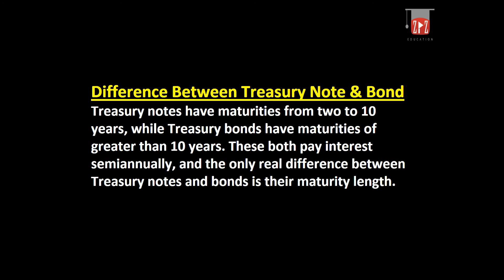Treasury Notes VS Treasury Bond | Urdu / Hindi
This Video Give The Concept of Treasury Notes VS Treasury Bond | Urdu / Hindi
What is Treasury Notes & Treasury Bond ? Urdu / Hindi
Difference Between Treasury Notes & Treasury Bond ? Urdu / Hindi

My Recommenmd Amazing Gears & Products:
1. Books
2. Digital Music
3. Electronics
4. Computers, Tablets and IT Accessories

1. Boya Microphones
2. Dell XPS 15 Laptop
3. Nikon DSLR Camera
4. Samsung Galaxy S10